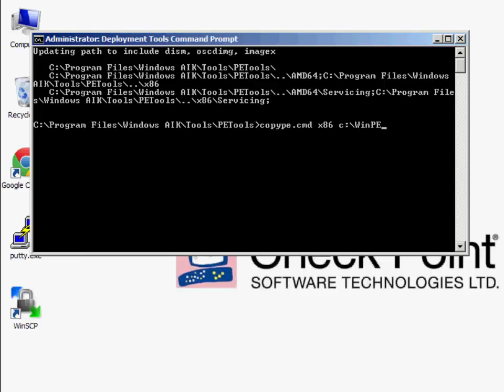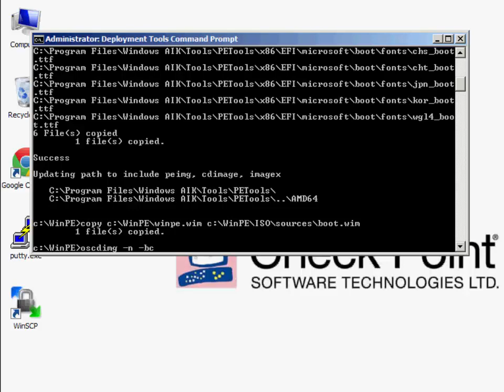CPinfo Preboot - Step 1 Creating a bootable ISO file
Creating a bootable media ISO and burn it on a CD and adding CPinfo Preboot utility to a an external media